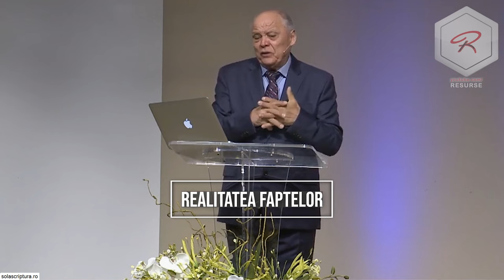Nicu Butoi - Realitatea faptelor în timpul sfârșitului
Biserica Română din Atlanta - mesaj de încurajare și zidire spirituală, rostit de pastorul Nicu Butoi. Predici pentru vremuri grele